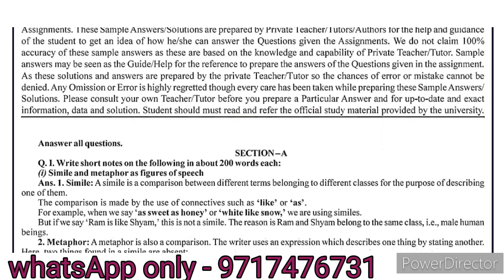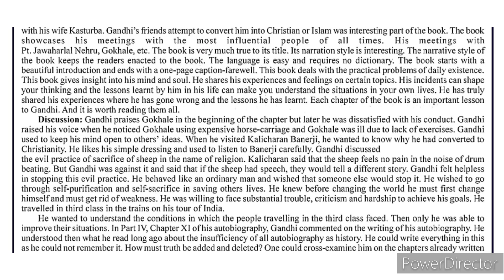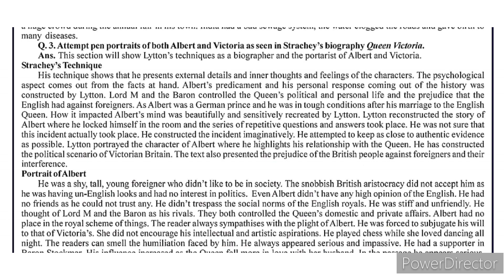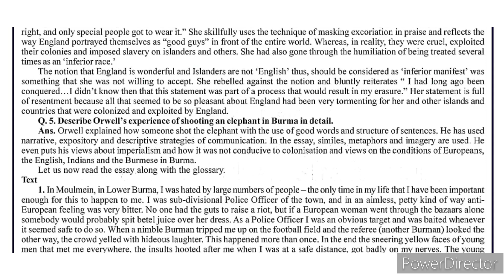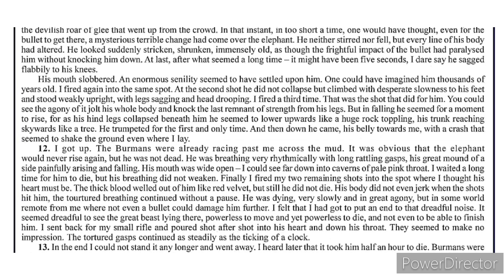BEGE 141 Solved Assignment 2022-23 | BEGE 141 Solved Assignment 2022-2023 | BEGE 141 Assignment PDF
BEGE 141 Solved Assignment 2022-23 | BEGE 141 Solved Assignment 2023 PDF | BEGE 141 Assignment PDF | Bachelor of arts assignment| BA  PROGRAM | BAG | IGNOU ASSIGNMENT | BEGE 141  | ignou handwritten assignment 22-23 | BEGE 141 Solved assignment by JR STUDY